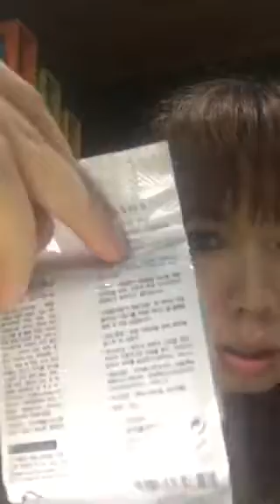แกะกล่อง...โชว์ตัว---Missha Line Friends Collection--